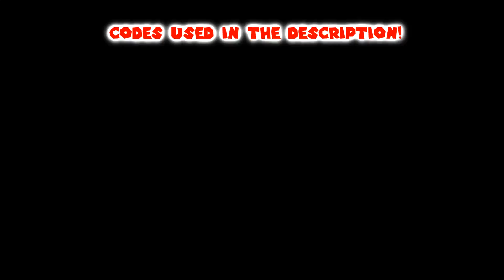Mario Kart Double Dash, But Everyone's Daisy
Mario Kart Double Dash, but all 16 characters are Daisy. *Hi, I'm Daisy Intensifies*

Codes Used:
Everyone Is Daisy:
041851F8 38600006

Always Play on Daisy Cruiser:
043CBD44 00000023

Purely Random Items:
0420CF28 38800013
0420CF30 2C030010
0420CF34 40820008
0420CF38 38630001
0420CF3C 4800009C

Mankalor's recommended Amazon items for gaming content creation & more! Buy the items & I get a share of the revenue!: